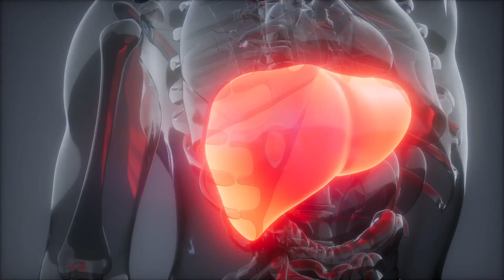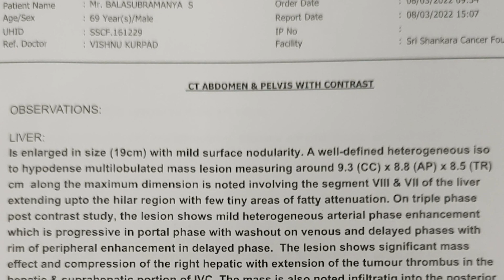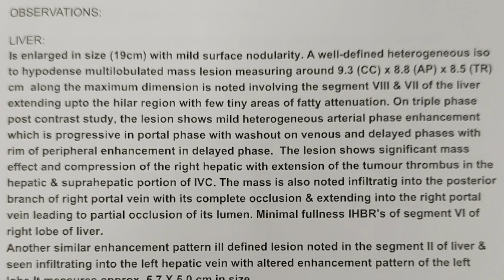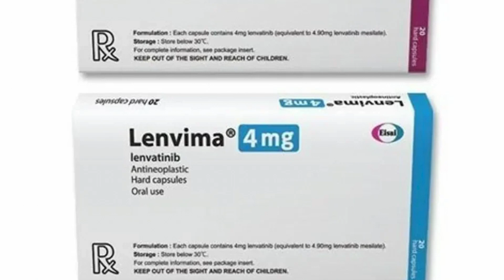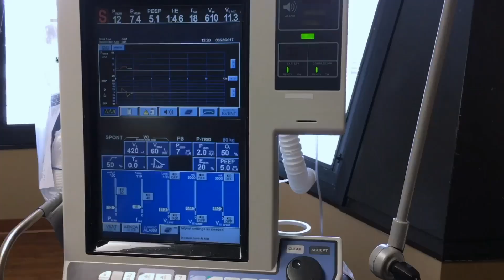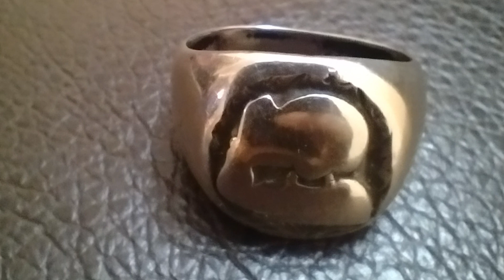Sathya Sai is with us in Life and Death | Father's Cancer Story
In March 2022, my father, Balasubramanya was diagnosed with stage 4 liver cancer. Cancer brings about fear and depression not just in the patient but also in the entire family. However, the compassion, love and grace of Bhagawan Sri Sathya Sai Baba transformed an ordeal of fear into an odyssey of gratitude as my father surprised all the naysayers to lead a good quality of life for quadruple the time that the doctors gave him!

It clearly shows that Swami takes care of our welfare as well as our farewell!

An inspirational BGM taken from brother Saurav's channel. The link to that bhajan is here: